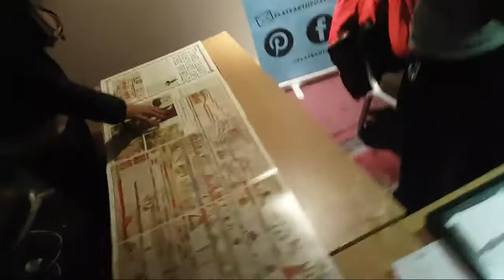Adam (Iron Real Media) and the people at the FE convention: Saturday part 3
We will be uploading our own footage over the next few weeks, please be patient as we need to sort and cut everything first.
We apologize for thé livestream problems and are looking at a way to compensate our webinars, please be patient as we are gathering all e-mail adresses from our Tech team and are looking into what went wrong.